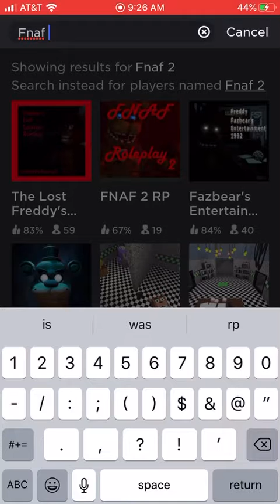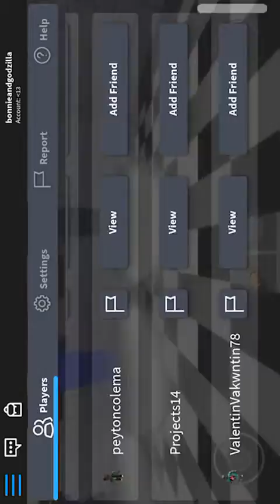Fnaf 6 future of Freddy’s fazbear